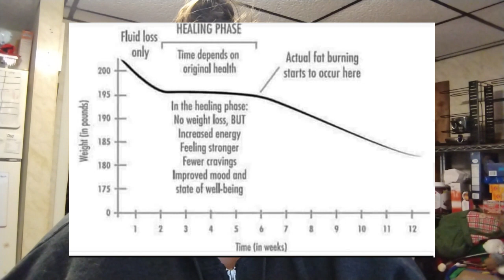Day 2 Liquid Pre-Op Diet | VSG WLS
Welcome to my VSG weight loss surgery journey!

HW: 307.4
SW: 297
CW: 297